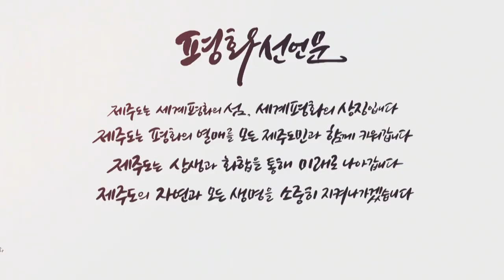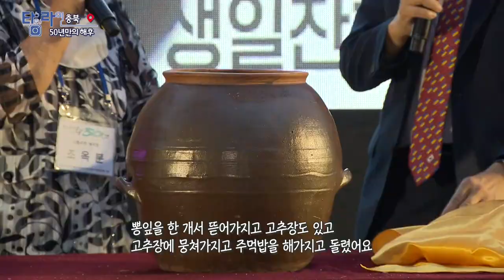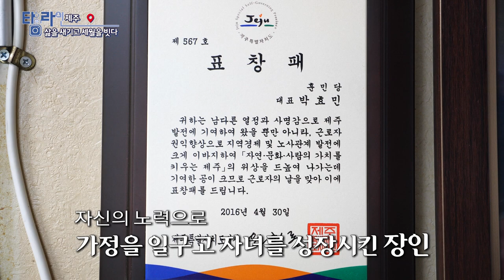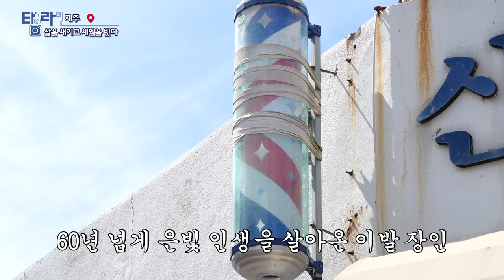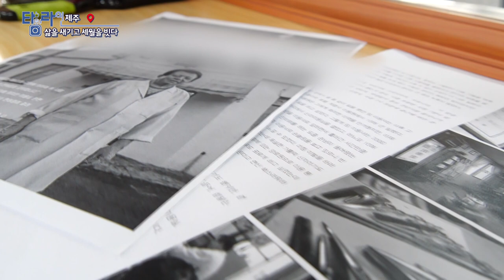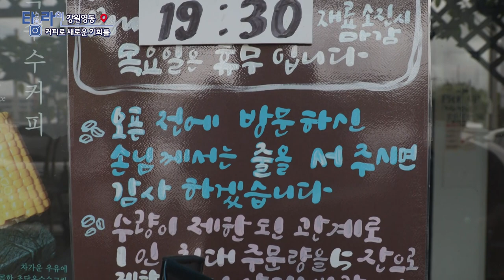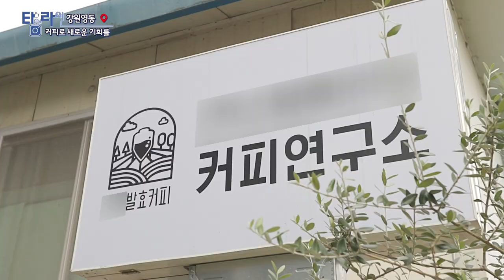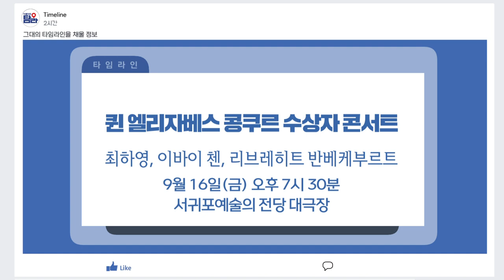[TV매거진 타임라인] 9월 15일 전체방송 다시보기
9월 15일(목) 방송

원주 - 농부는 처음이라서
충북 - 50년만의 해후
제주 - 삶을 새기고 세월을 빗다
여수 - 세계 미식 여행 in 춘천
강원영동 - 커피로 새로운 기회를